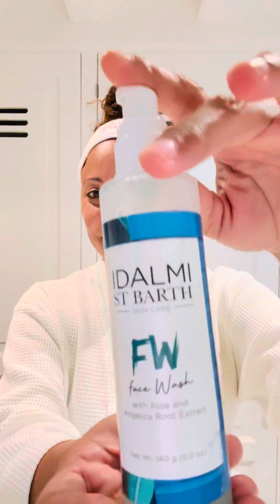13 May 2024